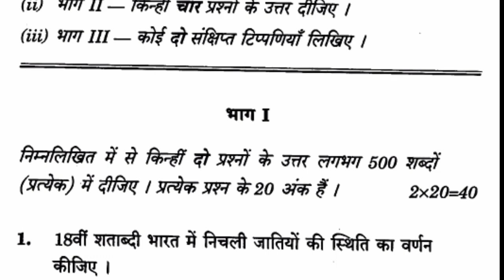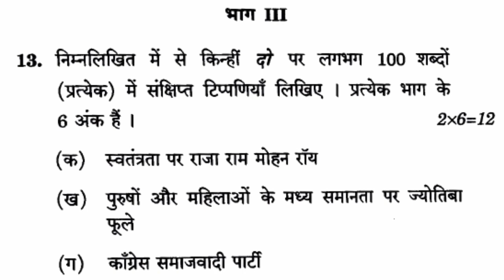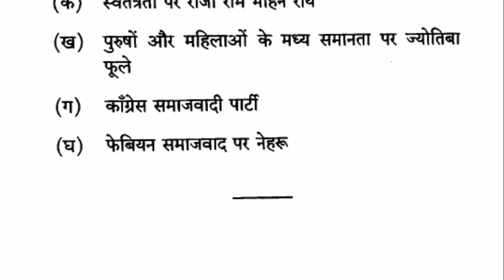EPS 03 हिन्दी मे IMPORTANT QUESTIONS FOR JUNE 2018 PAPER full video By TIPS GURU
TIPSGURU